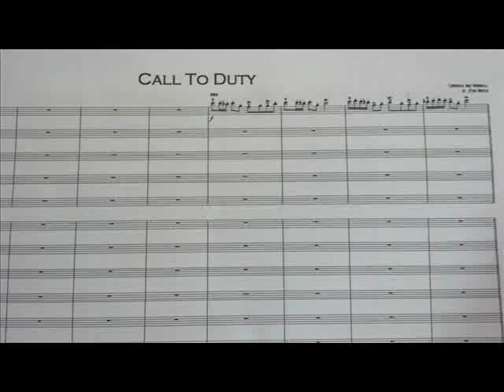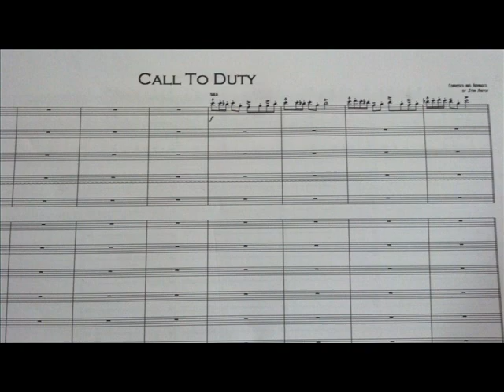Call to Duty Muni Band July 3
Recorded at Marine Stadium Park by the Long Beach Municipal Band on July 3, 2014.  Under the direction of Larry Curtis.  This composition is depicting a soldier that is very patriotic, going off to war with very mixed emotions. Marissa Benedict is the trumpet soloist(not me).  Due to the nature of park concerts, please forgive the dog barking at 5:05.